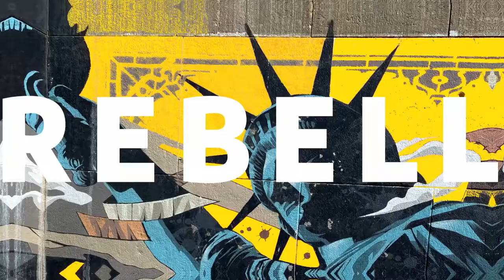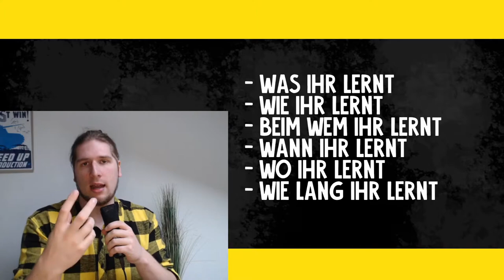Die erschreckende Wahrheit: Schule ist eine totalitäre Diktatur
Kann es sein, dass in unserer freien Gesellschaft Millionen Menschen leben wie in einer Diktatur - ohne etwas verbrochen zu haben? Und keiner stört sich daran? Die ungeschminkte Wahrheit über unser Schulsystem!

Intromusik: Yi Nantiro: Skilled in the Arts
Ein Angebot von: libertyrising.de